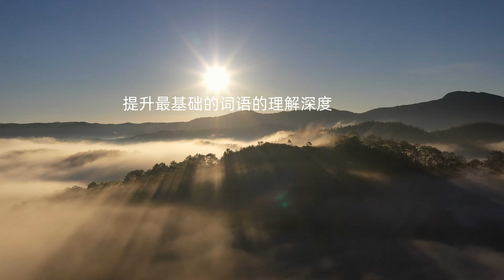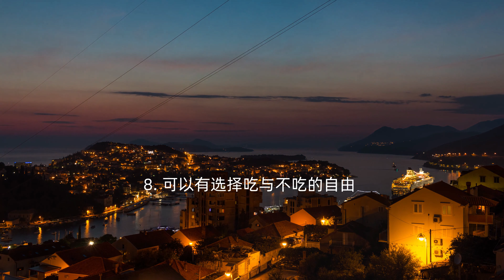每日一分钟 Daily_Vlog v2_7_6 觉知日记 2021.08.11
Release Note: V2.7.6
1. 更新每日模板，移除B12;
2. 增加文字显示位置变化；

Thanks to AudioLounge Music;
Thanks to Vlad Gluschenko - (All That I Needed, Gradient Sky, Sails, Travelling, Warm Evening);